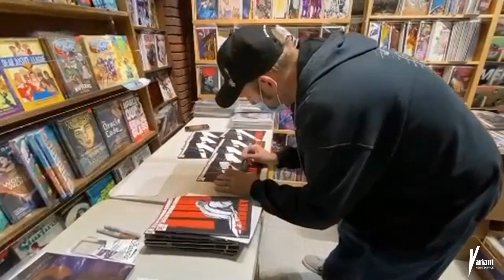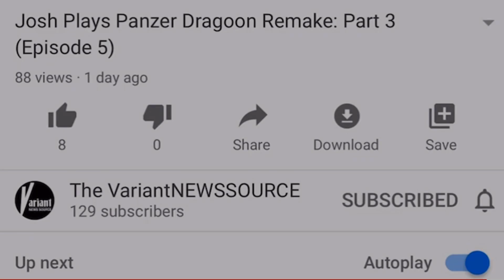Comic Book Minute with Josh Onimus: Condrey #4 (First Legacy Comix comic published)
Condrey #4 (Legacy Comix)

Written by: Patrick Hickey Jr
Illustrated, Inked & Colored by: Kieran X. Quinn
Condrey created by: Patrick Hickey Jr

Thank you for tuning into another edition of Comic Book Minute. Episode 25 is here! We are going back to our first episode and taking another look at the character of Condrey. We discussed his origin and first appearance in issue #0 published by Lesser-Known Comics last time. This time Condrey is now being published under the creator-owned Legacy Comix imprint and will be the premier book to launch the publishing group. Let's take a closer look at the beginning of a new era for Indie comics and creatives in the industry with issue #4 of Condrey by Patrick Hickey Jr!

Voice Over for Intro:
Patrick Hickey Jr